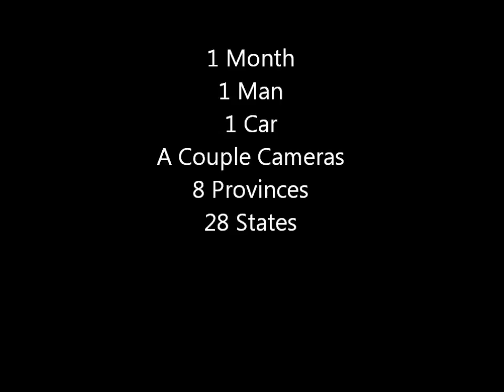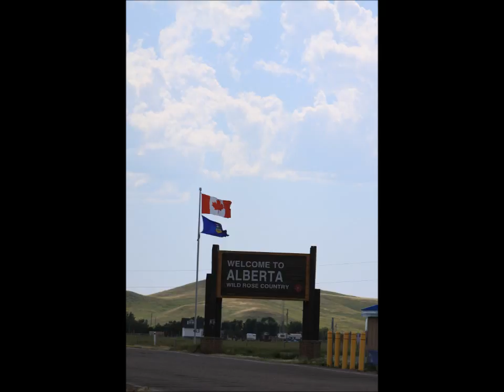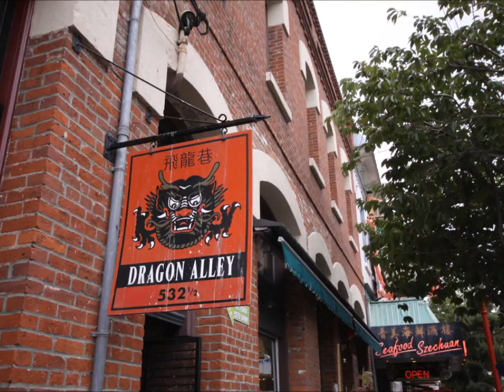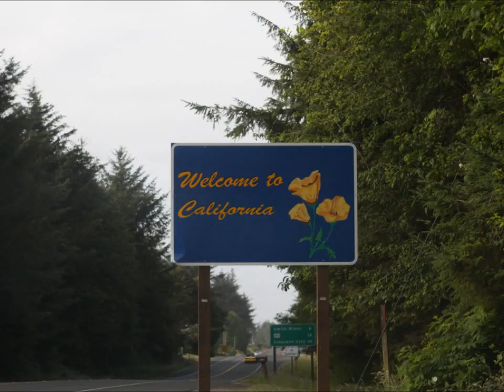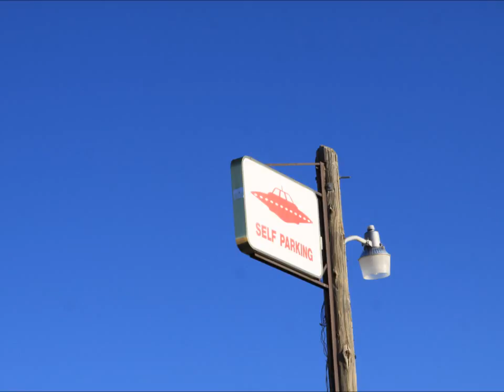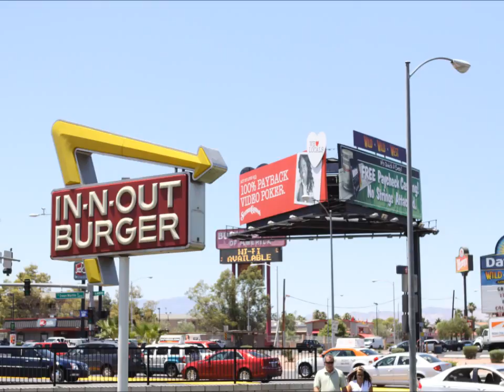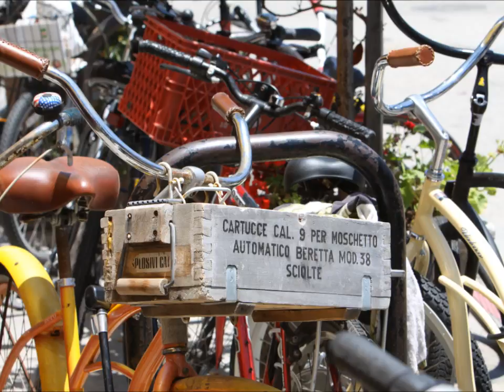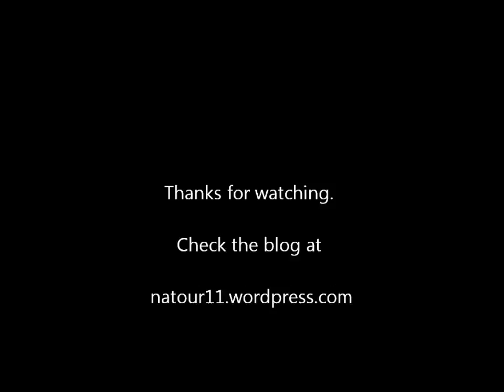North American Tour 2011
In July of 2011 I embarked on a tour of North America. I drove as far west as I could, then south, then east and finally back to the north. These are photos of the modifications I made to my car and some of the highlights of the trip.
Music graciously provided by Jaclyn Reinhart from her EP Favorite Mistakes:
I also posted daily updates for my friends and family